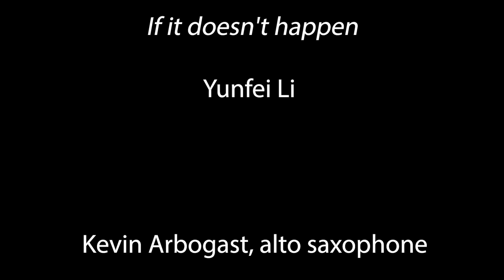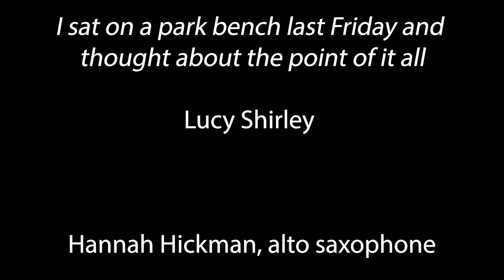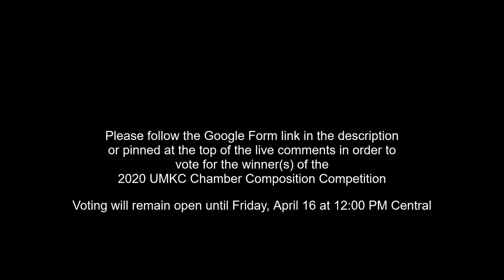2021 UMKC Chamber Composition Competition Finalist's Recital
(Open until Friday, April 16 at 12:00 PM Central)

The 2021 Chamber Composition Competition Finalist's Recital:

Denizen (2020) by Wei Dai (b. 1988)
performed by Kyle Jones, Alto Saxophone

If it doesn't happen (2020) by Yunfei Li (b. 1992)
performed by Kevin Arbogast, Alto Saxophone

I sat on a park bench last Friday and thought about the point of it all (2020) by Lucy Shirley (b. 1997)
performed by Hannah Hickman, Alto Saxophone

Sequi (2020) by James Taylor (b. 1999)
performed by Larry Hernandez, Cello